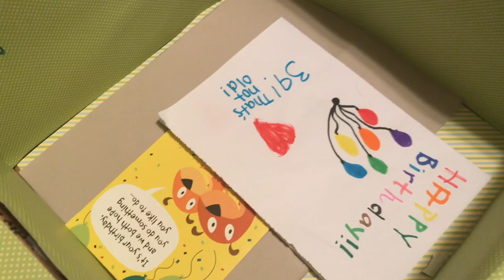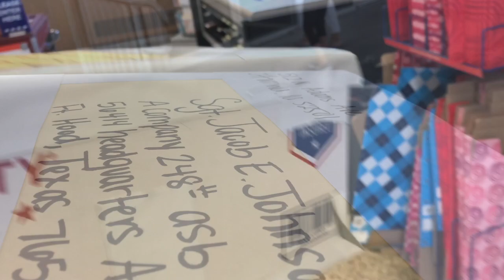5 J'S: Vlog | Haunted Houses, Pumpkins, and Army ID's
To be honest this weeks vlog is sort of stinky! We had a super busy week and we did miss a lot of it! Yet; we did capture a mad dash to get our ID's, a little haunted house action, and some pumpkin carving!